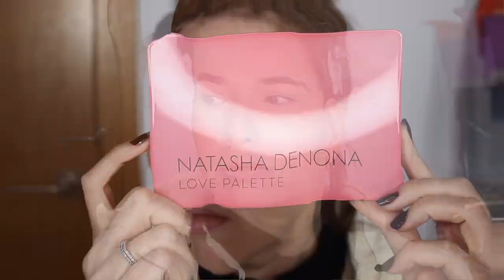FÁCIL TUTORIAL DE MAQUILLAJE PARA NAVIDAD | NINA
Mis fabs hoy empezamos con los maquillajes para estas fiestas. .

ADDRESS
Ninoska
620 Centerpoint Blvd
United States

* Mi lista de Amazon

VIDEOS RECOMENDADOS.